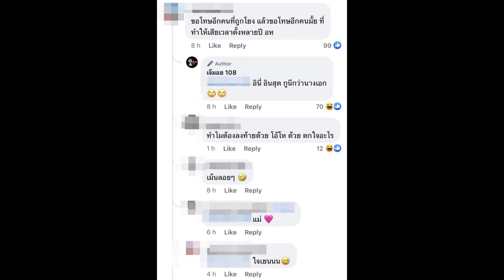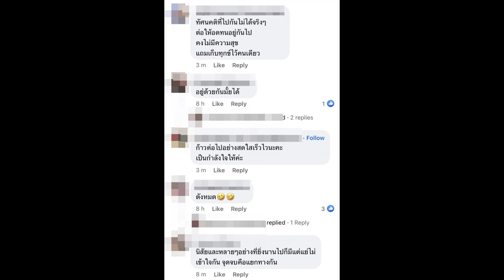ชาวเน็ตบอกเเบบนี้ หลังฟังสัมภาษณ์ เจษ เลิก วิว ทั้งที่ยังรัก